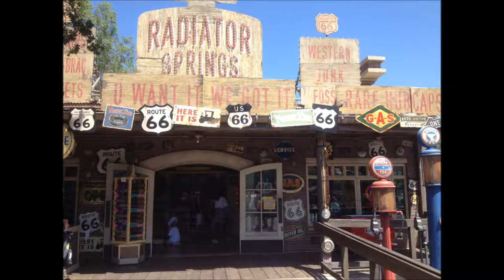Disneyland Aug 22, 2017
Family visit to Disneyland and Carsland in California Adventure on August 22, 2017.  We went on Mater's Junkyard Jamboree and Luigi's Rollickin Roadsters.